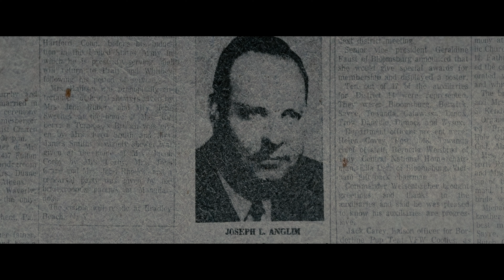Paroles de scouts : Le malaise américain (Clip) | Bande-Annonce en Français | Netflix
Des témoins et survivants dénoncent une vaste tentative de dissimulation dans ce documentaire "à la fois sombre, captivant, inspirant et rageant", selon le Chicago Sun-Times.

Paroles de scouts : Le malaise américain révèle comment le plus grand club de jeunesse des États-Unis a tenté d'étouffer l'un des scandales d'abus sexuels sur mineurs les plus terribles de l'histoire. Riche en interviews exclusives avec d'anciens employés, d'ex-scouts et même le journaliste dont le livre publié en 1994 a aidé à faire éclater le scandale, Paroles de scouts montre comment l'organisation a tout fait pour cacher les plaintes pour abus sexuels et essaie de savoir si cette institution vieille de 113 ans est vraiment sûre pour les enfants. Un documentaire réalisé par Brian Knappenberger (L'affaire Gabriel Fernandez), avec Orlando von Einsiedel (The White Helmets) à la production exécutive.

À travers des entretiens exclusifs avec des lanceurs d'alerte, des survivants et d'anciens employés, ce documentaire d'investigation révèle comment les Boy Scouts of America ont tenté d'étouffer l'un des scandales d'abus sexuels sur mineurs les plus terribles de l'histoire.

Paroles de scouts : Le malaise américain
Bande-Annonce en Français (Clip)
Netflix

Première sur Netflix le 6 septembre 2023

Documentaires, Films documentaires, Documentaires inspirés de crimes réels, Enquête, Inspiré de crimes réels, Lanceur d'alerte, Corruption, Documentaire, Film
Brian Knappenberger

TV-MA Pour public adulte. Peut heurter les moins de 17 ans.références à des violences faites aux enfants, références à des violences sexuelles